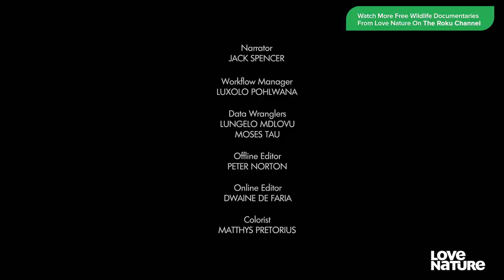African Elephants Fight for Survival Against Poachers | Wildlife Icons Ep203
An Elephant Story is a documentary about the African Elephant in modern Africa. Once superabundant on the continent, elephant populations have been drastically reduced by hunting for ivory and meat in the last 200 years. Yet there are pockets of hope for these gentle giants, found in dedicated elephant conservation reserves like Addo Elephant Park and Tembe Elephant Park in South Africa. Here they are protected from poachers and within the parks, elephant numbers are growing. Yet managing such massive mammals presents challenges for conservationists in itself. Both Addo and Tembe offer viable models for elephant conservation in Africa and it is places like these that will help write a hopeful future for the planet's largest land animal.